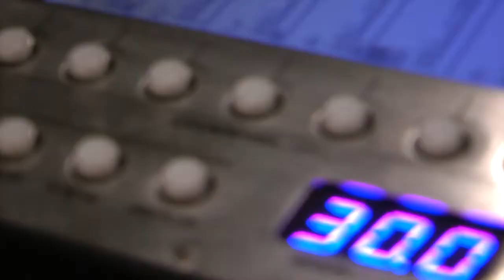Obadiah Parker & The Hallowed Ground - The Tip Jar, Vol. II Trailer